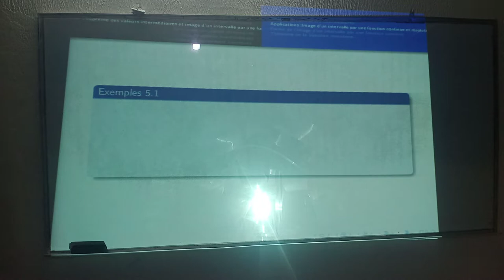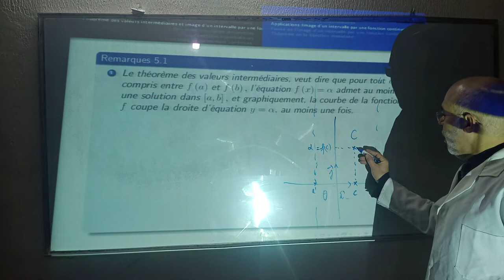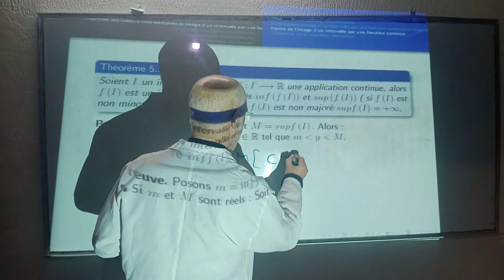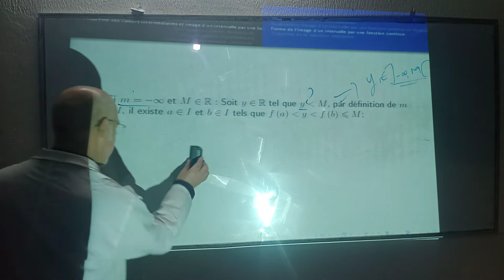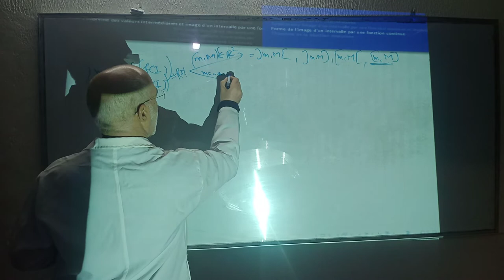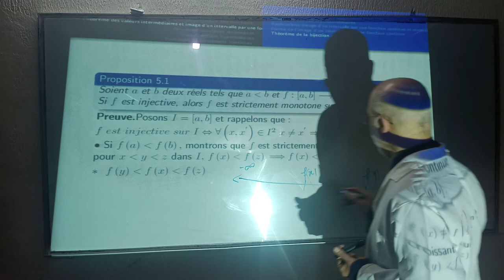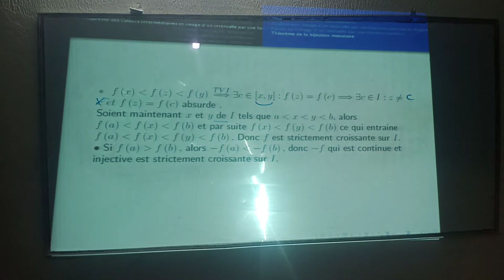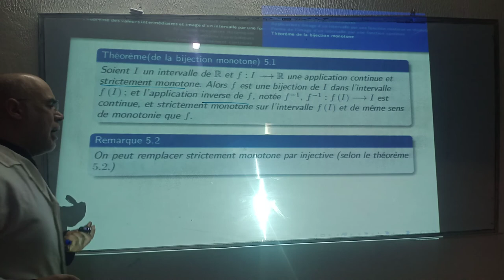Chapitre 3forme de fI et th de bijectivité